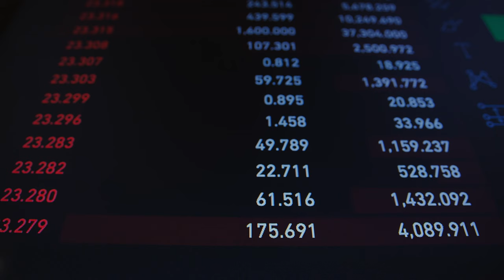Are you an NPC? If not....WATCH THIS!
**Editors note: 1:19 (add a card to the fourth turning video)

In the main stream media, all I see is negative things. Western ideologies are going to ways that will be our eventual destruction (ie. Brave New World). Individualism. The Nuclear Family. Our financial system. It's adding more pressure in more ways than I can count.

I already made a video on living differently. This is a call to action. A call to those who know they are meant for more in this world.